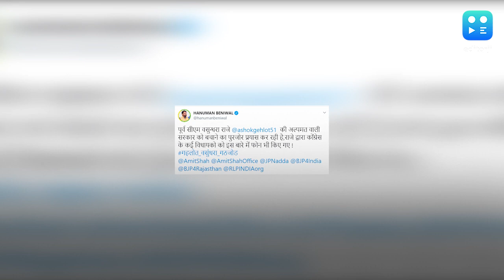Raje working to save Gehlot govt, claims BJP ally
A BJP ally in Rajasthan has alleged that former chief minister Vasundhara Raje is trying to help Chief Minister Ashok Gehlot amid a rebellion by Sachin Pilot.

A tweet by Hanuman Beniwal, an MP of the Rashtriya Loktantrik Party, has added a new twist to the Congress versus Congress fight in Rajasthan by suggesting that Vasundhara Raje is trying to sabotage the rebel camp.

"Raje has called up Congress MLAs close to her and asked them to support Ashok Gehlot. She has called each and every Jat MLA in Sikar and Nagaur and asked them to keep distance from Sachin Pilot, I have proof of this," Hanuman Beniwal,is MP from Nagaur, tweeted on Thursday.

Hanuman Beniwal is a known Vasundhara Raje critic and quit the BJP just before the 2018 Rajasthan election, which delivered a Congress victory.

Rajasthan BJP chief Satish Punia said Beniwal had been urged not to make statements like that . "Our leaders spoke to him. Vasundhara Raje is our respected leader," Punia said.

Vasundhara Raje has been silent and the BJP has made cautious statements on the Congress turmoil amid allegations that the party is actively backing Sachin Pilot's rebellion to set up a coup on the lines of Madhya Pradesh.